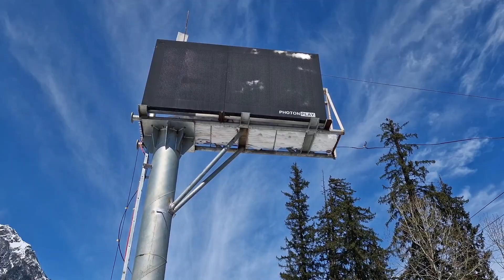Heavy snowfall in Solang vellay ll , I Delhi to Manali by Road IAtul tunnel tvs apache 160cc 4v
Heavy snowfall in Solang vellay ll Solang
Vellay in Winter,2, I Dethi to Manali by Road I
Atul tunnel

📍 hlo dosto welcome again my youtube channe
i hope sabhi ache Hoge tho ache rahna dosto l
              Manali winter part

manali​​ #160​​ ccbike​ traveling​​​ snow​​​ snowfall​​​ himachal​​​

Instagram https://   / parmish_indian_rider  ​
most IMPORTANTLY: Ride safe , Please wear helmet
while Riding.
Motorcycle : Honda shine 125cc/apache 160 4v bs6

Helmet: steelbird SBA 1, Studd Shifter, Steelbird

 ROX.
Glove : pro biker.
Jacket 1: solace all season.
Camera 0: Gopro hero 9 black gopro hero3+sjcam
5000x noiseplay vlogadition action camera, iphone5s,
iphone6, Mi note 7 pro128gb, nokia 6.1 plus

heavy snowfall in manali,
latest snowfall in manali,
manali snowfall,
delhi to manali by road,